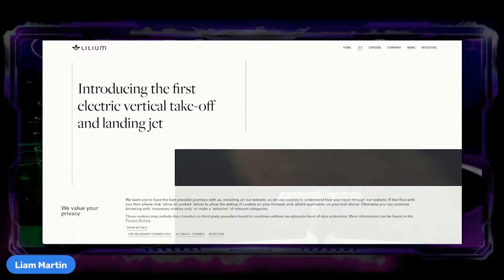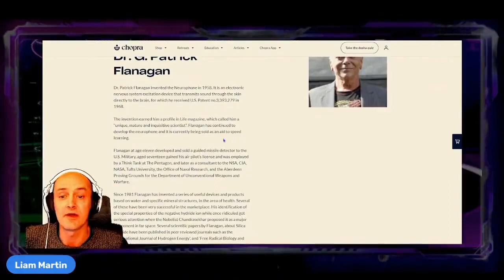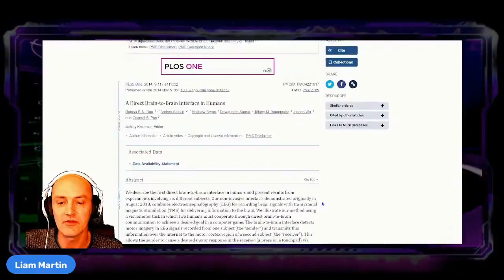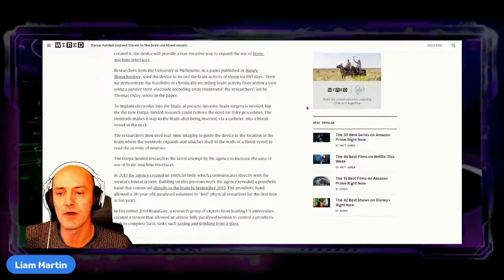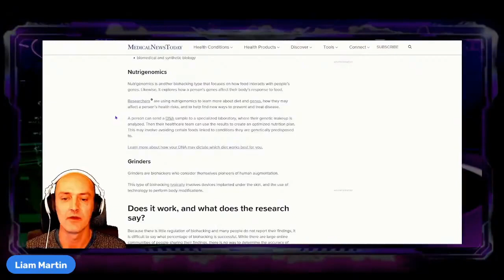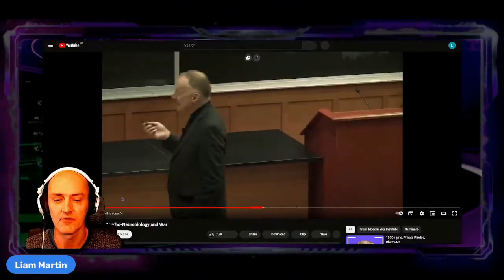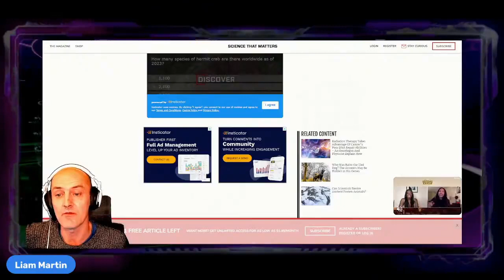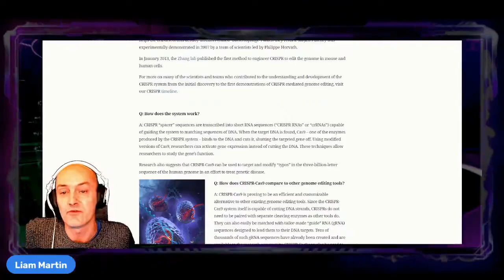EMP 58 - God Like Powers Available Now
Step into the realm where ancient myths and cutting-edge technologies converge in our latest podcast episode, "Tech and Myth: Bridging Ancient Powers with Modern Wonders." Join us as we embark on a captivating journey exploring the parallels between legendary godly abilities and the incredible advancements that technology is unlocking today.
From Icarus' flight to Hermes' communication prowess, we'll draw connections between mythical tales and contemporary technologies like drones, brain-computer interfaces, and more. Discover how the gods' powers find echoes in our digital age, where science and innovation are pushing the boundaries of what humanity can achieve.